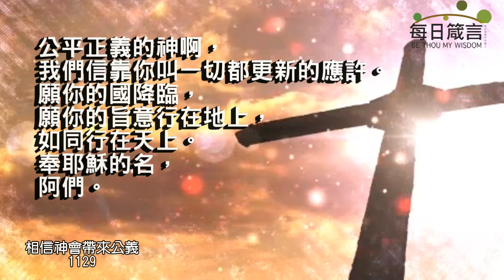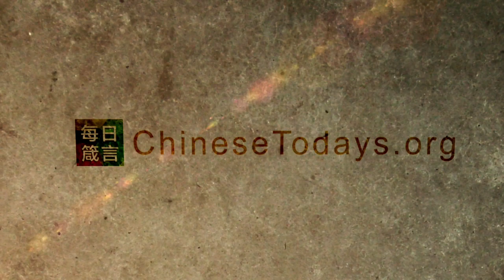每日箴言_231129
相信神會帶來公義（啟示錄19:11-21）